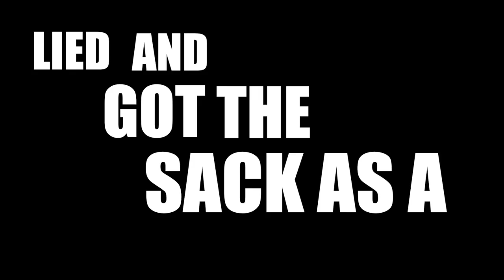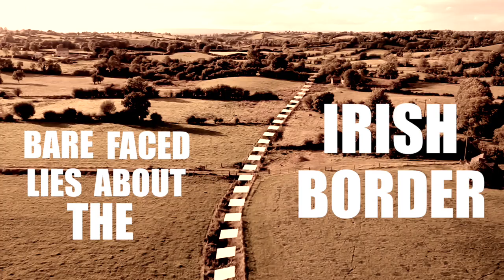Captain SKA - Liar Liar Ge2019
Download this today.

Featuring Rubi Dan on vocals.